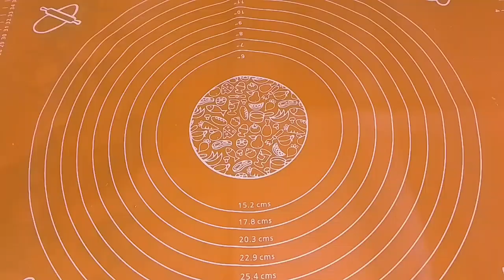monsoon special snacks 2024 recipes 👍|| 7 rainy season special recipes😋💯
Your quarries:-

monsoon special recipes

monsoon special

rainy season special recipes

monsoon recipes

monsoon special snacks

monsoon snacks indian recipes

monsoon special recipe

monsoon

monsoon recipes indian

monsoon snacks recipes

monsoon special bhajia

monsoon special nashta

monsoon recipes veg

monsoon special bhajiya

monsoon food recipes

mosoon special

monsoon dinner recipes

monsoon dinner recipes vegetarian

rainy season recipes

easy recipes

Monsoon special paratha recipe

Paratha recipe

4 types of paratha recipes

Cooking with meerab style

Paratha recipe by cooking with meerab style